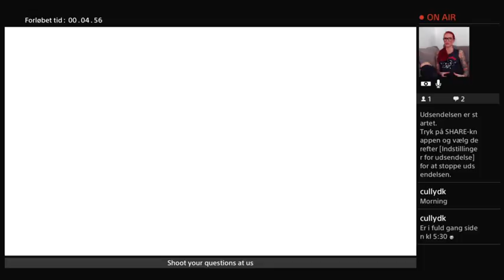Fallout 4 (Part 1)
Trying to stick to the main mission, finding out what happened to Saun and how to get to the institute. This was a great stream -- Watch live